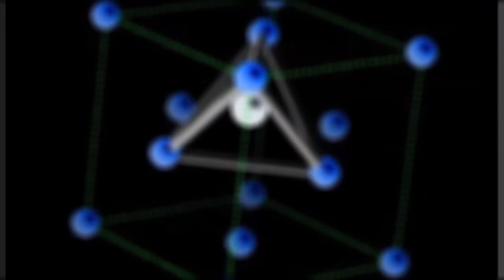Neutronenatom? [Videoantwort]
Frage an das Wissensmagazin: Weshalb gibt es keine "Atome", die nur aus Neutronen bestehen?